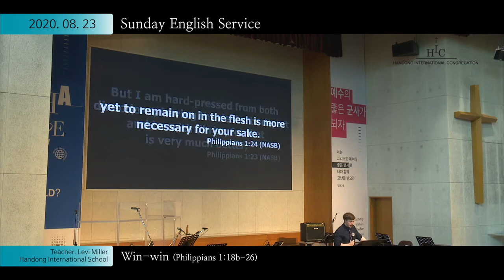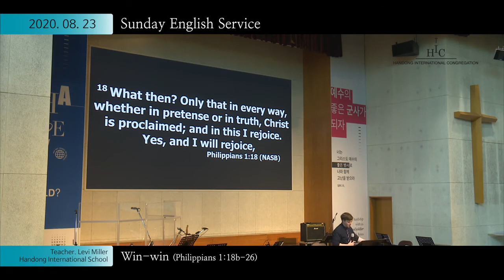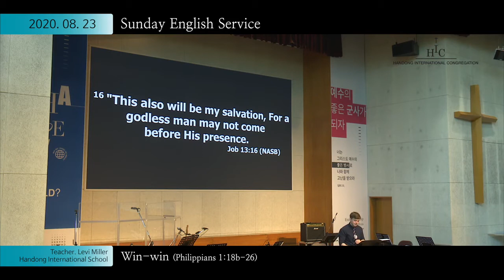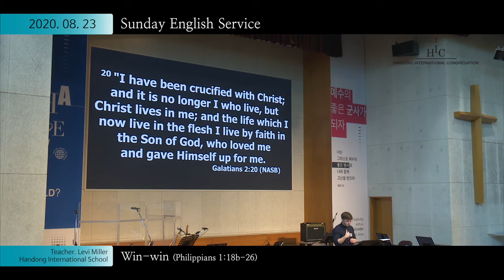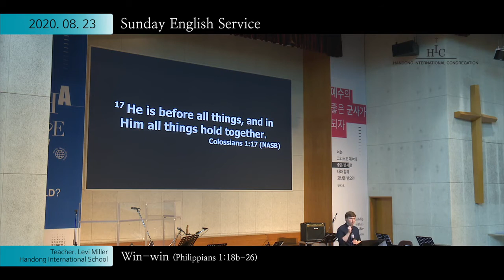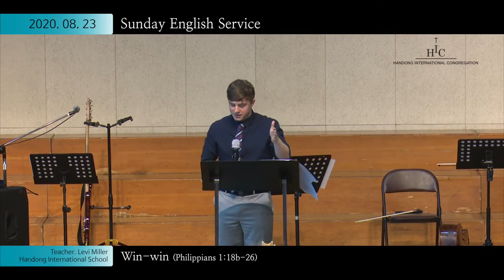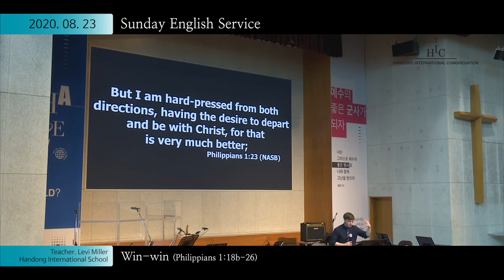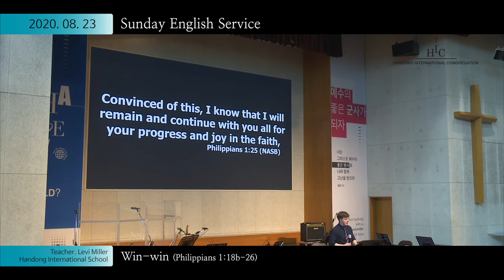August 23, 2020 | Sunday Service | "Win-win"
* Title : "Win-win"
* Text : Philippians 1:18b-26
* Speaker : Levi Miller